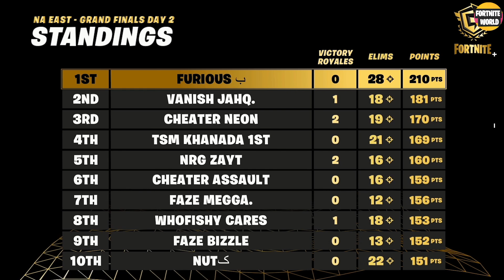[LEGENDARY Highlights] FNCS Invitational NA East GRAND FINAL Game 4 and Game 5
Legendary Highlights Fortnite FNCS Invitational Grand Final NA East Day 2 Game 4 and Game 5 Highlights. Fortnite NAE FNCS Invitational. FNCS

Commentary by Zekimusprime & SanchoWest & Shyowager & Sundown & Aussiantics